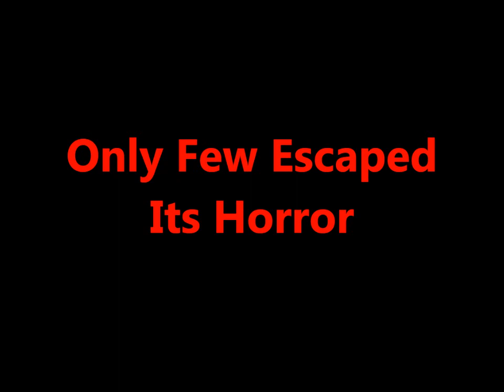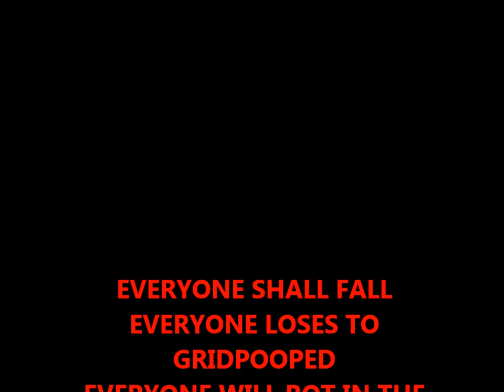The Video That Shocked Youtube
911 was bad, This Means War was awful, The bus driver from Jeepers Creepers 2's character development was horrendous. This video was catastrophic.